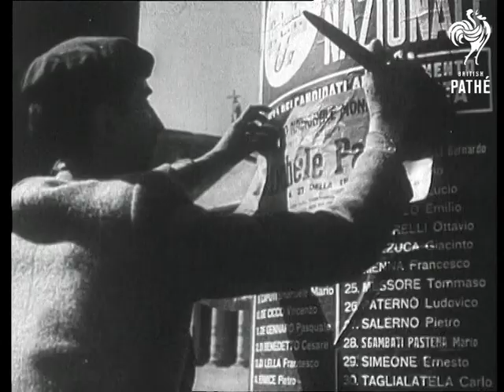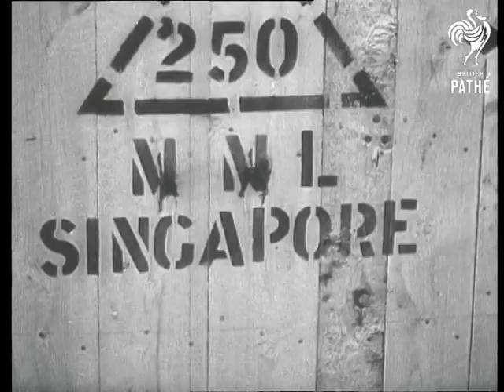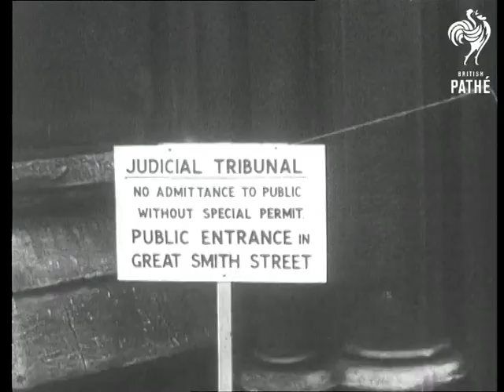1948 A Year Of Great Decision Aka Review Of The Year (1948)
Duplicate of item 1444.34 - see other record for full description.  Check for best quality.
 FILM ID:3461.15